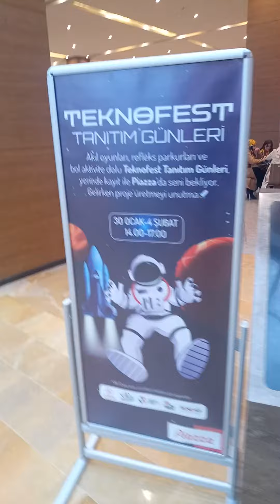Турция Шанлыурфа AVM Piazza